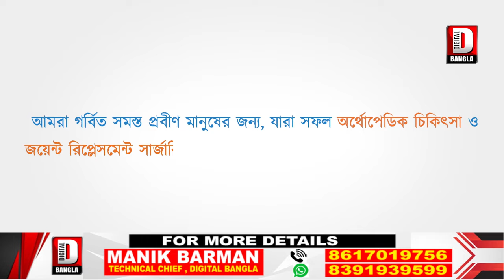দিনহাটা শহরে প্রতিবাদ মিছিল করলো সিপিআই(এম)